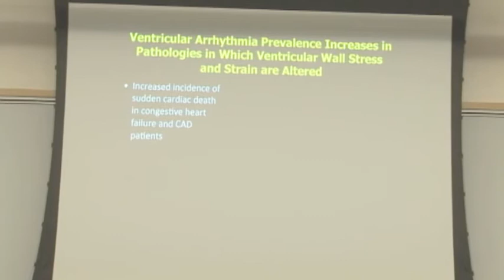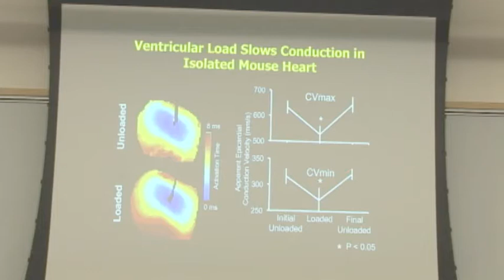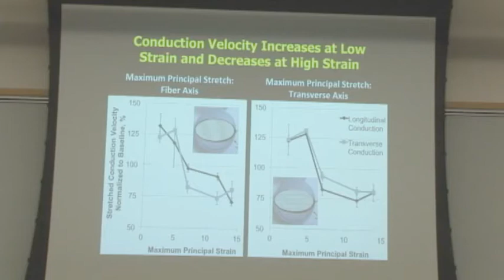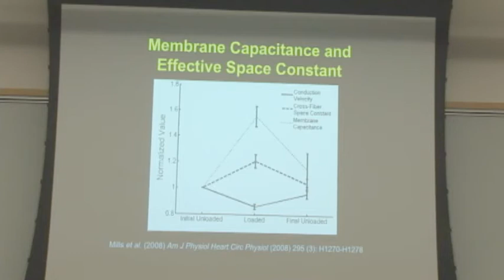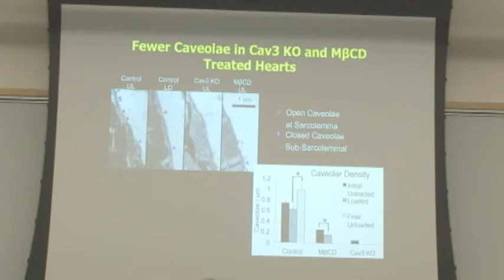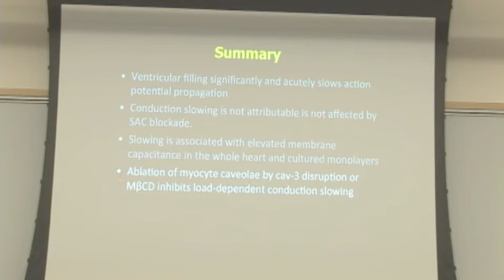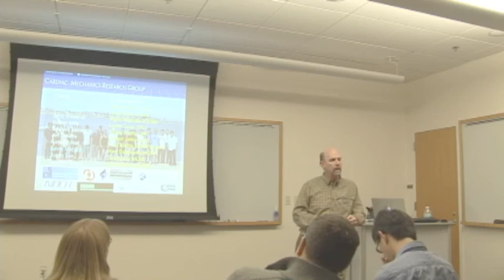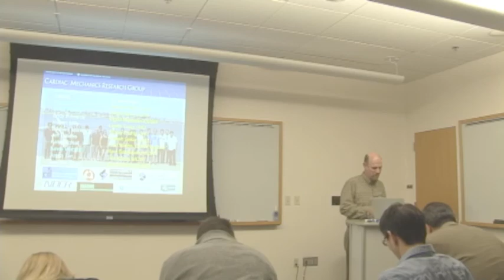CBAC Seminar - Andrew D. McCulloch, Ph.D. - Wednesday, January 18, 2017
Speaker:
Andrew D. McCulloch, Ph.D.
Distinguished Professor, Department of Bioengineering
Adjunct Distinguished Professor, Department of Medicine

Seminar Title: "Cardiac Mechanoelectric Feedback: A Role for Caveolae?"

Abstract:
Mechanical stretch of cardiac muscle affects myocyte electrophysiology is  potentially arrhythmogenic. We investigated the effects of stretch in vitro and in the intact heart on action potential conduction. Using optical mapping to measure in isolated mouse hearts and in micropatterned mouse cardiomyocyte we found that conduction velocity decreased rapidly and reversibly with volume loading and stretch. This slowing was not altered by stretch-activated channel inhibition, but was abrogated when caveolae were disrupted by genetic deletion of caveolin-3 or chemical depletion of membrane cholesterol. Electron microscopy showed that stretch in wild-type mouse hearts, causes recruitment of caveolae to the sarcolemma. Stretch significantly increases membrane capacitance, electrical time constant and lipid recruitment to the bilayer in wildtype mice. To investigate these mechanisms further we have used computational models of normal and cav-3 mutant myocytes as well as coupled electromechanical models.